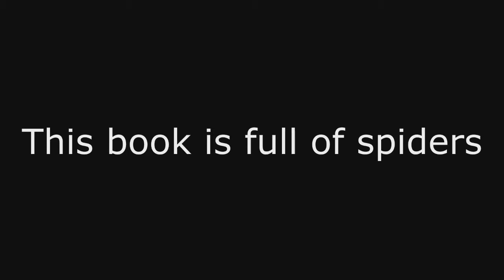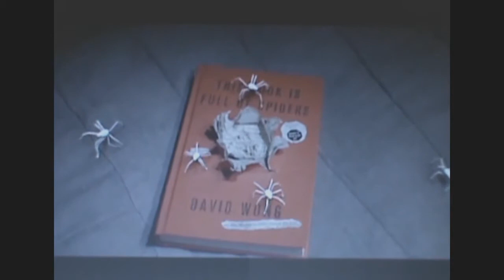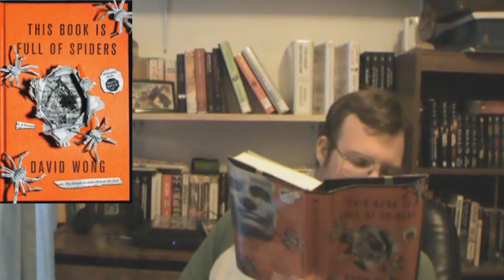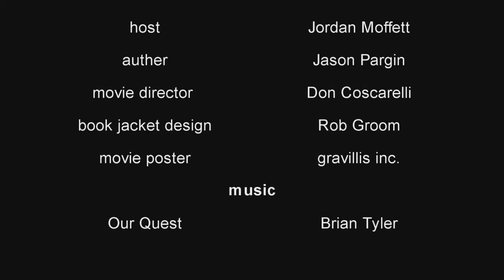The Biblio files 045 JDATE&TBIFOS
The long overdue review of the John dies at the end film and this book is full of spiders.         P.S.  Sorry for the long wait but due to a combination of computer problems, being out of town, and good old fashion procrastinating I haven't gotten to updating my channel.  I'm working on that last problem by putting myself on a strict schedule starting with a one video a week minimum. anyway I have two new show ideas I will be implementing shortly.  anyway enjoy.